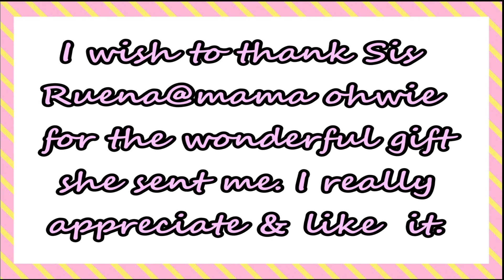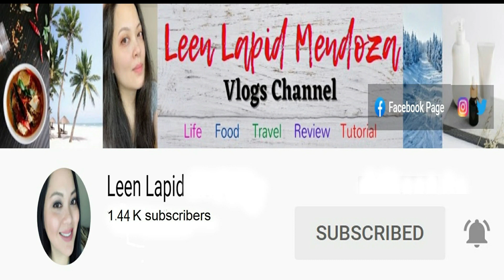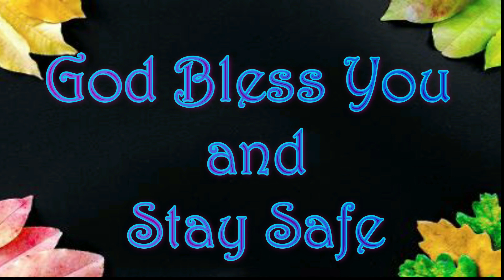Meeting With Team APA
It is with gladness that I have meet some of the members of Team APA which included @vaklangpwd @baclayonteebee1501 @meandloy @ItsmeOhwie and @driversmusic5861.  Even I really don't have time to meet youtubers, at least I met some of them. It was a brief time but I am certainly enjoyed the meet ups. This video is short but I hope that you enjoy watching it. Appreciate your support.